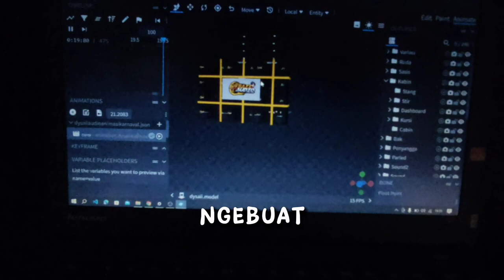DATANGNYA SIDYSAII AUDIO DI KARNAVAL MOJANG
DONASI

📌MAU BELI BARANG DI DYSAII STORE?

MP3 CONVERTER

link addon sabilu taubah

🍰BUAT YANG GA ADA FOLDER GAMES